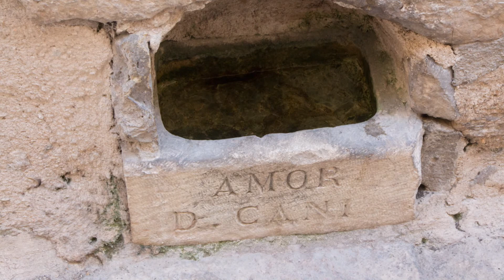科卡國家公園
科卡.特羅吉爾.斯普利特